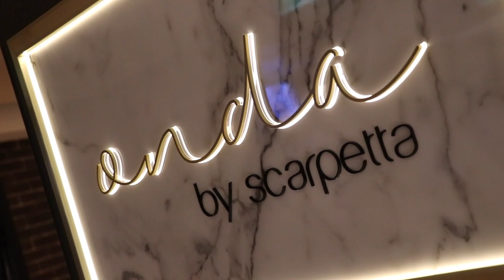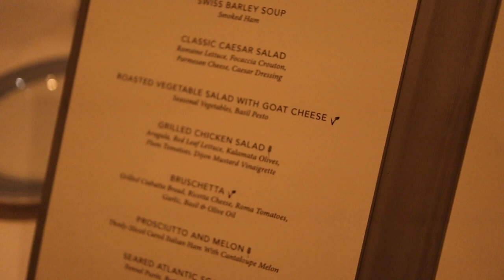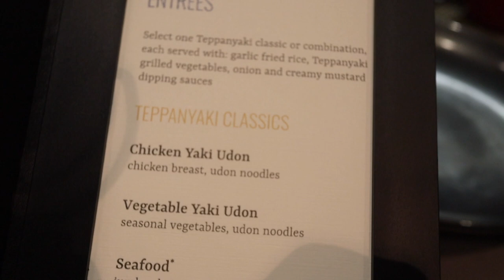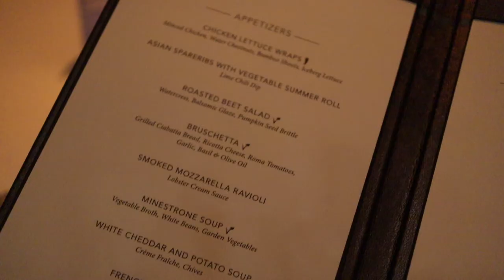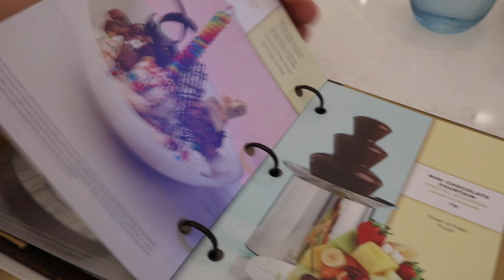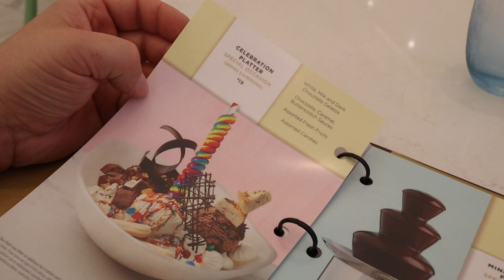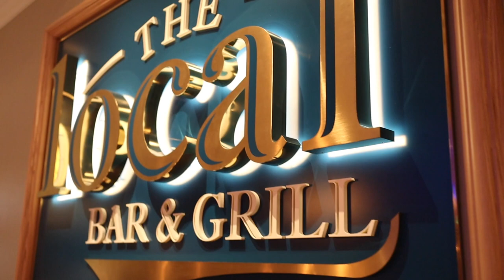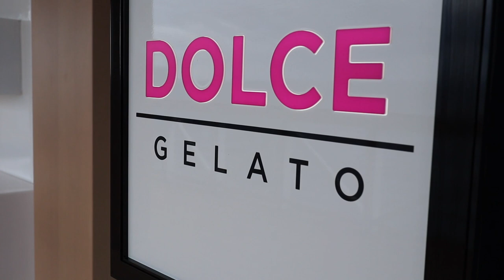Food on Norwegian Encore | Part 1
Wanting to see food on Norwegian Encore? Well, you have come to the right place. We sailed the inaugural sailing on the Norwegian Encore for its transatlantic crossing from Southampton UK to New York City. In this two part video series, we will cover all the food we ate while on the ship. Here is part one of the food that we enjoyed while on the Norwegian Encore.